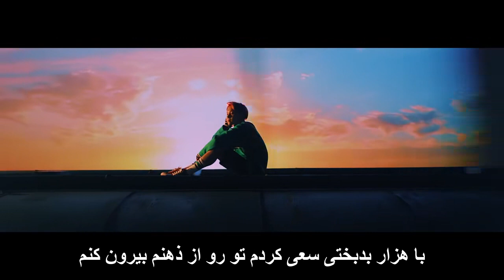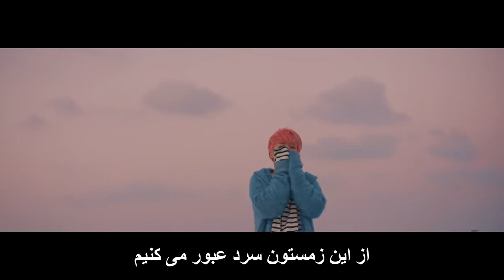BTS - Spring Day موزیک ویدیو کره ای از گل پسرای «بی تی اس» با زیرنویس فارسی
BTS - Spring Day [Persian Subtitle] موزیک ویدیو کره ای «روز بهاری» از گروه «بی تی اس» با زیرنویس فارسی